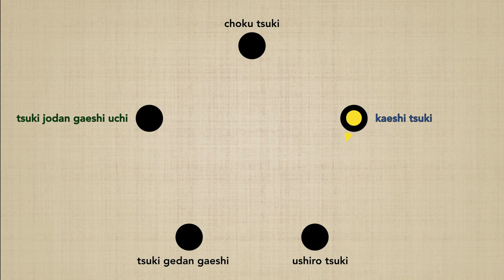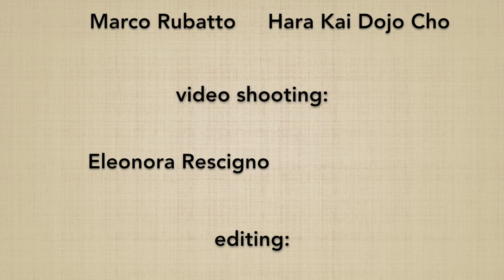Kaeshi tsuki CONNECTION - Marco Rubatto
Studio della connessione di KAESHI TSUKI con ciascun altro suburi della serie "TSUKI GO HON"; l'esecuzione di ogni esercizio avviene in 2 differenti modalità: mantenendo la direzione principale del proprio corpo, oppure eseguendo ciascuna coppia di suburi a 180º fra loro;
Per approfondire ciascun esercizio di base seguite i link seguenti:

Study of the connection of KAESHI TSUKI with each other suburi of the series "TSUKI GO HON"; the execution of each exercise is done in 2 different ways: maintaining the main direction of  the body, or performing each pair of suburi at 180º between them;